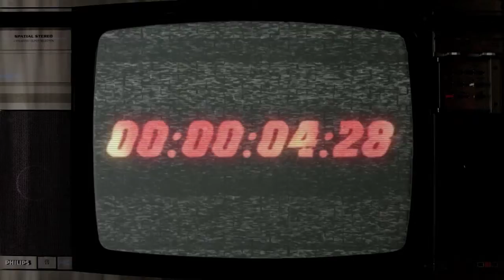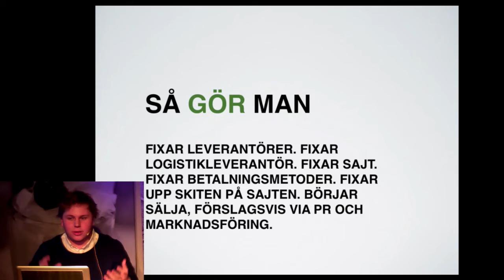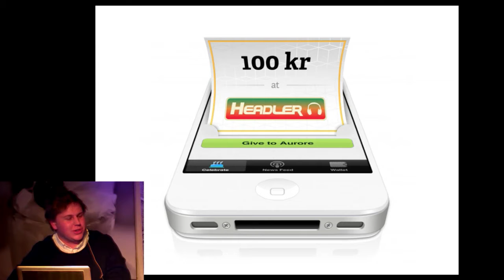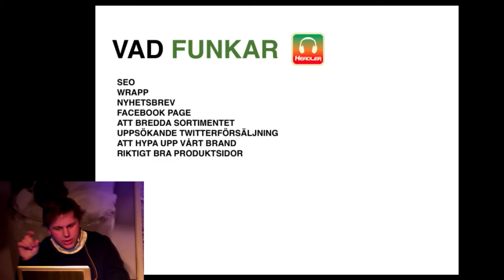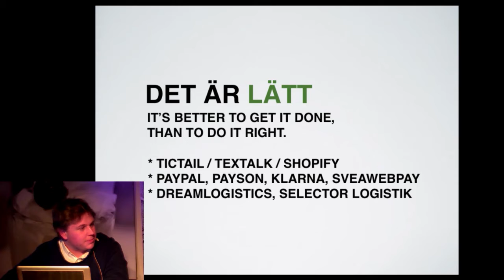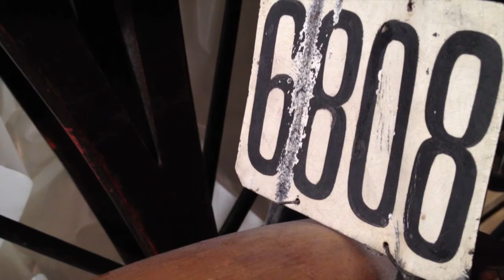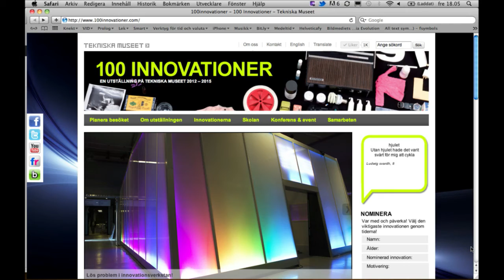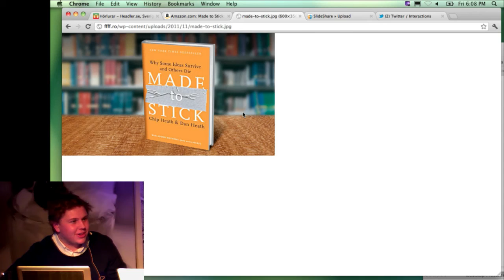StudioBronx AW S01E08 Anton Johansson